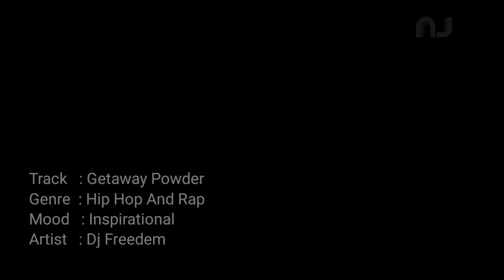Stereo Left And Right | Sound Test | ( Getaway Powder )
Stereo - Left audio and Right audio
Left audio and right audio video is created. With this sound you can test, test, repair speakers, earphones etc

Track   : Getaway Powder
Genre  : Hip Hop And Rap
Mood   : Inspirational
Artist   : Dj Freedem